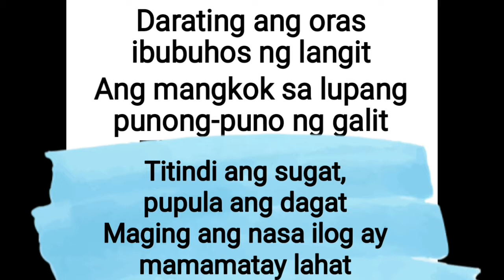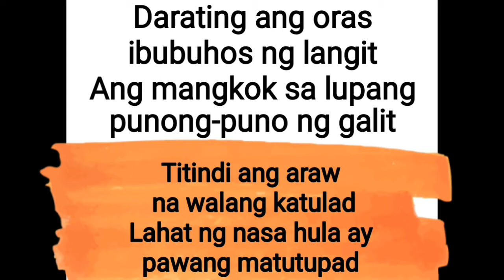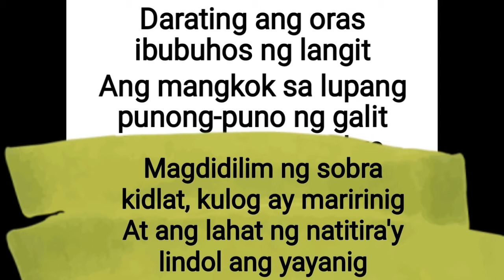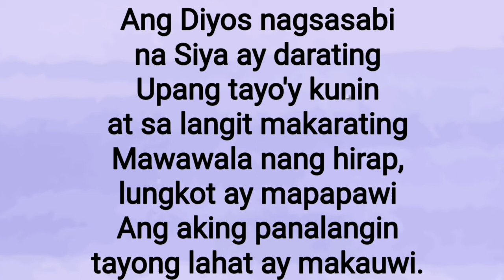Darating ang oras -11